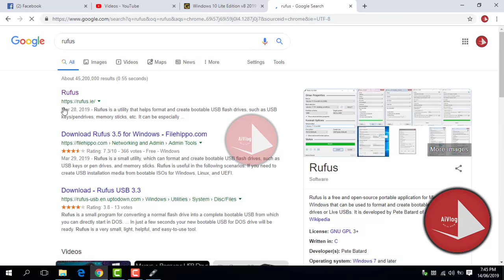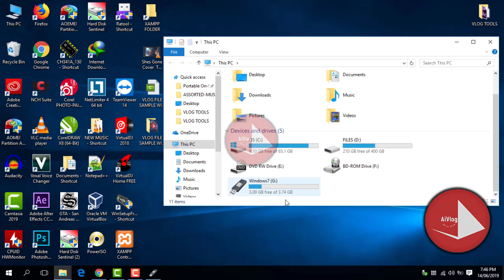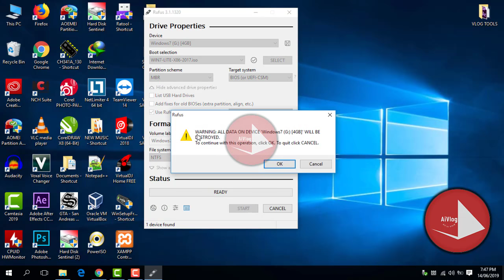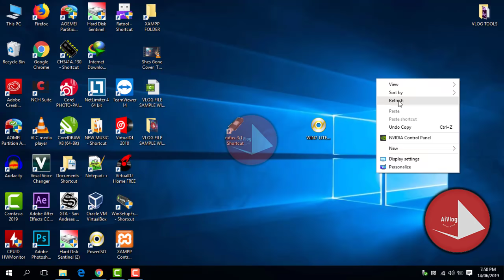USB FLASH DRIVE BOOTABLE FOR PC FORMATTING PC REPAIR